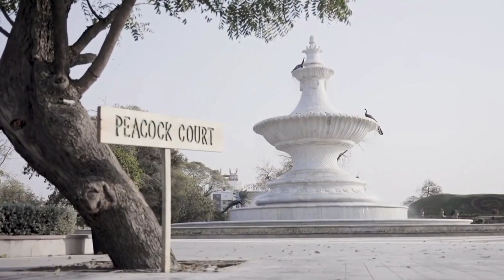river front kota rajasthan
kota river front open for public

dhariwals dream project

chambal river front
kota river front
chambal kota
kota chambal
chambal river front
chambal river front kota rajasthan
chambalriver
chambalriverfron
chambalriverfrontkota
riverfront
riverfrontkota
riverfrontkotarajasthan

landmark
landmarkcity
landmarkcitykota
landmarkcitykota
landmarkcitykotarajasthan
smartcity
smartcitykota
smartcitykotarajasthan